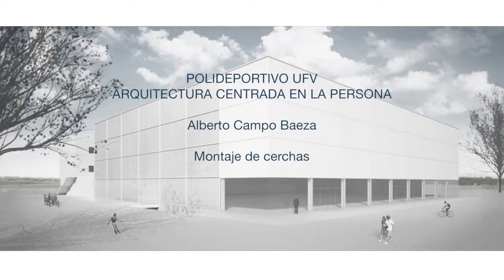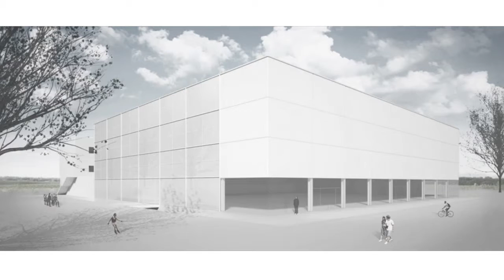Montaje de cerchas